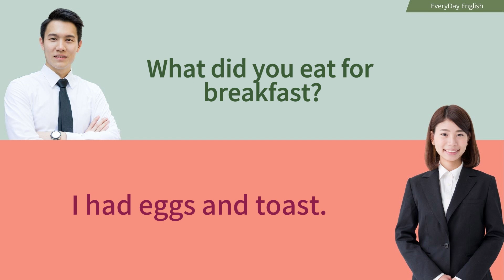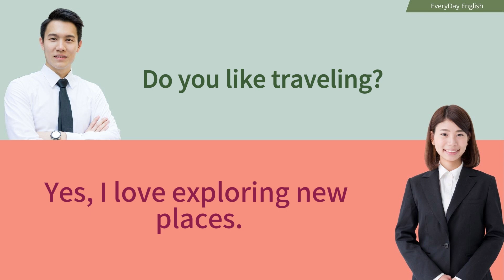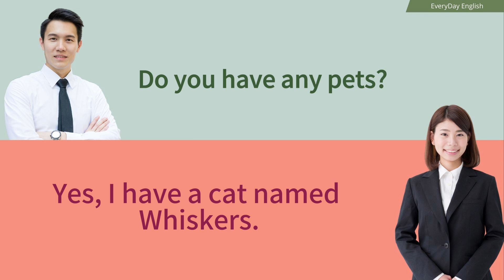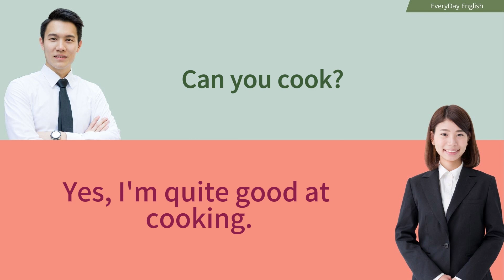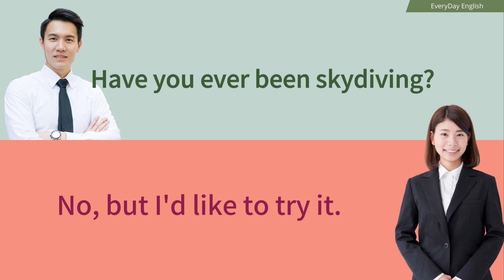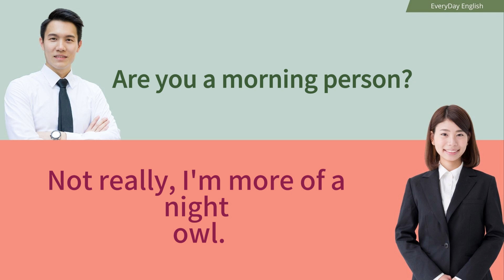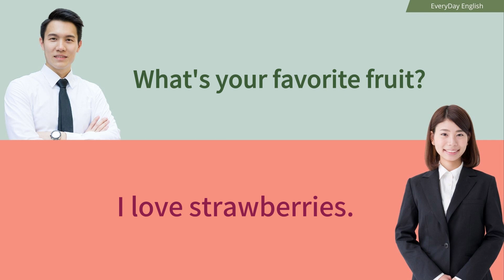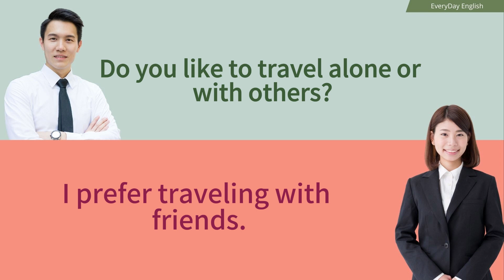Your Guide to Basic English: Everyday Conversation Practice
Unlock the secrets to everyday English conversation with this fun and easy practice session! 🌟 Whether you're a beginner or looking to refresh your skills, this video covers all the basic questions and answers you'll need to navigate daily conversations with confidence. From asking about favorite colors to discussing hobbies, we've got you covered!

What You'll Learn:

Common English questions and responses
Useful phrases for everyday interactions
Tips for improving your conversational skills

Chapters:
00:00 What's your favorite color?
00:13 How old are you?
00:27 Where do you live?
00:39 What do you do for a living?
00:53 Do you have any siblings?
01:07 What's your hobby?
01:21 And more!